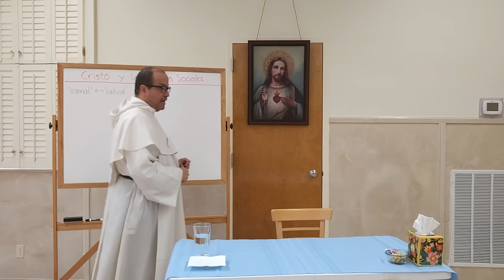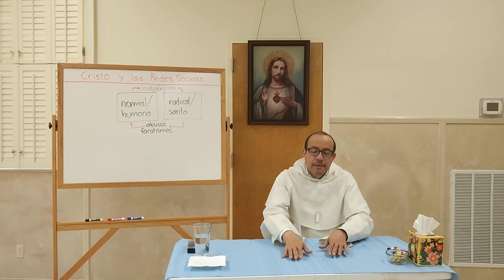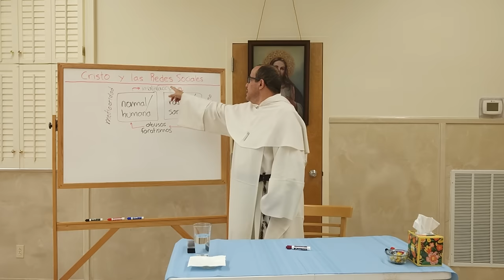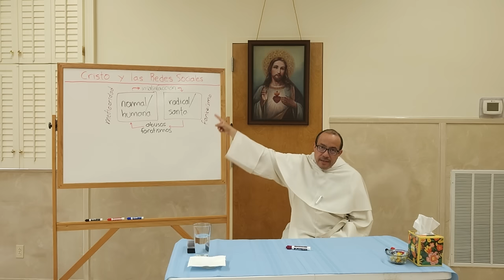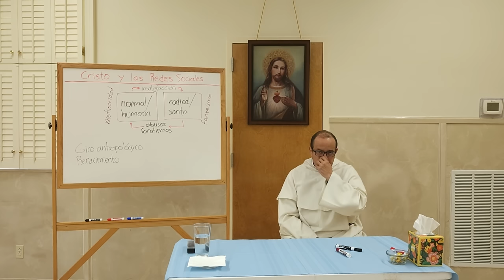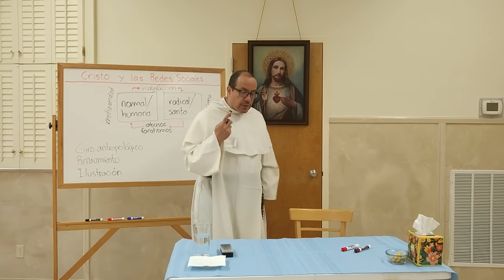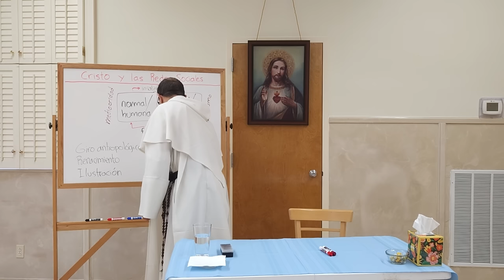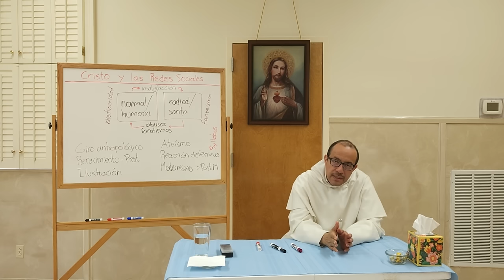Una historia tensa y fascinante: Relación IGLESIA-MUNDO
🌍 El tema central es la relación entre la Iglesia y el mundo, un asunto presente desde los tiempos de Cristo.

😇 Cristo pidió al Padre que preservara a sus seguidores del mal sin sacarlos del mundo, lo que refleja la necesidad de estar en el mundo sin ser parte de él.

🕊 La tensión entre la vida cristiana "normal" y la vida cristiana "radical" es un tema recurrente, ejemplificado en la vida de San Antonio Abad.

💸 San Antonio Abad, aunque vivía una vida cómoda, sintió insatisfacción y se dedicó a la vida radical vendiendo todas sus posesiones.

⚠️ La radicalidad puede llevar al fanatismo y abuso, y en algunos casos, la vida religiosa puede volverse opresiva.

📉 La mediocridad dentro de la vida religiosa es un problema que lleva a la insatisfacción y busca la radicalidad como respuesta.

🌱 La Iglesia ha experimentado ciclos de relajación, mediocridad y luego una búsqueda de radicalidad, como con San Benito.

💡 El Renacimiento en el siglo XV, con su enfoque en lo humano, marcó una primera gran ruptura entre la Iglesia y el mundo.

📚 El Renacimiento valoraba el mundo actual y la felicidad terrenal, mientras que la Iglesia se enfocaba en la eternidad y la virtud.

⚔️ La ruptura se hizo evidente con autores como Maquiavelo, quien veía a la Iglesia como poco práctica para el ejercicio del poder.

🏛 La Ilustración trajo una exaltación de la razón humana y una hostilidad hacia la Iglesia, ejemplificada en figuras como Voltaire.

🌐 La Ilustración promovió la educación y la cultura como reemplazo de la Biblia, alejándose de la autoridad eclesiástica.

🔬 En el siglo XIX, el ateísmo y el pensamiento crítico hacia la religión, con autores como Feuerbach, se hicieron más prominentes.

🛡 La Iglesia respondió con una postura defensiva, como el Syllabus de Pío IX, que condenaba las ideas opuestas a la fe católica.